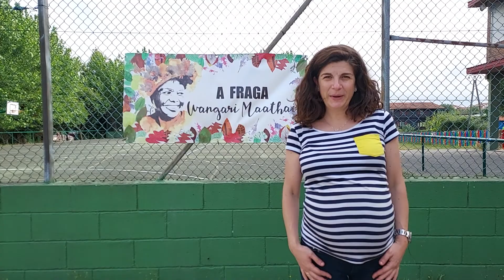Reto RepensandoAulas - Segundo premio de la Modalidad Docentes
PROPUESTA: "El mundo que queremos: Reto cinturón verde".
AUTORES: Paula Rey Silva, junto con el resto del equipo docente del CEIP Valle-Inclán de Pontevedra.